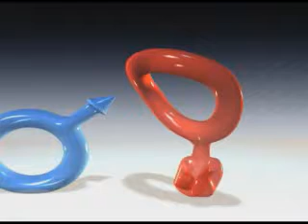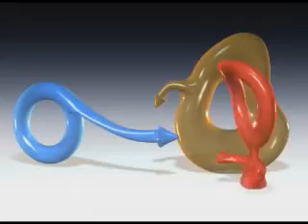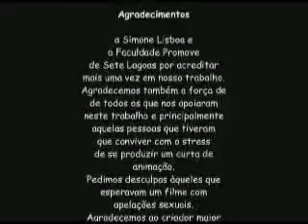CAPUCCI PRODUÇÕES - SEXO DOS SEXOS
Curta-metragem realizado pela Capucci Cine Produções - Ano de produção 2003
Uma alegre forma de falar sobre sexualidade utilizando seus ícones.